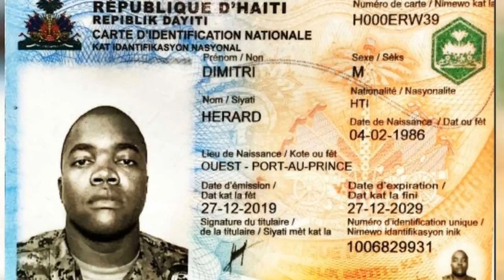MIRA ! LOS RESPONSABLES DE LA BAJA DEL PRESIDENTE HAITIANO | SU JEFE DE SEGURIDAD